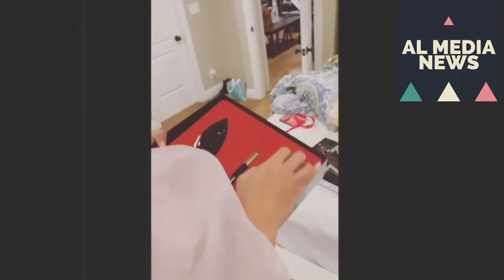RABIYA MATEO NO MAKEUP???😲🙄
Musician: @iksonmusic